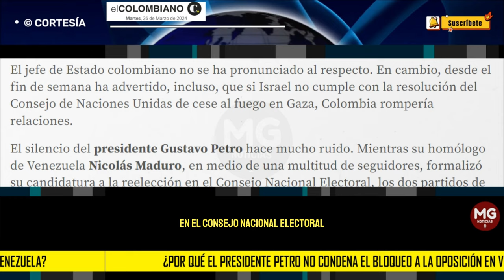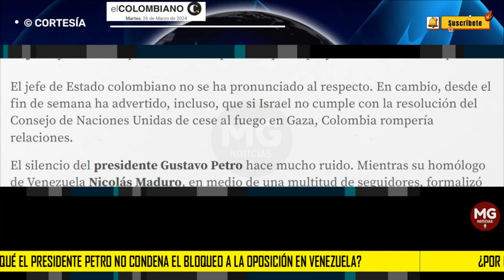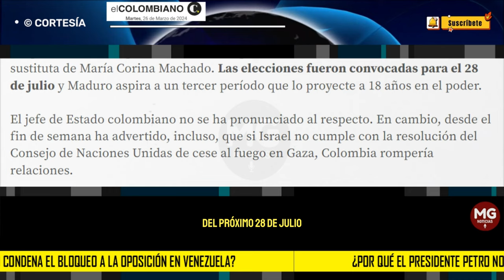🔴 ¿POR QUÉ EL PRESIDENTE PETRO NO CONDENA EL BLOQUEO A LA OPOSICIÓN EN VENEZUELA?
El mandatario se pronuncia con vehemencia sobre asuntos en Israel y Guatemala, pero omite hacer referencia directa sobre los abusos del régimen venezolano.
EL COLOMBIANO